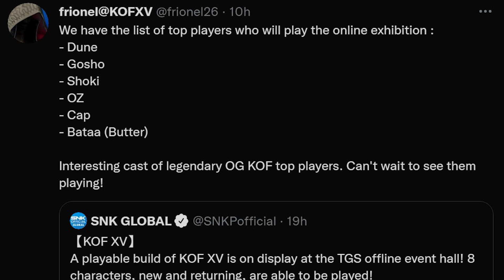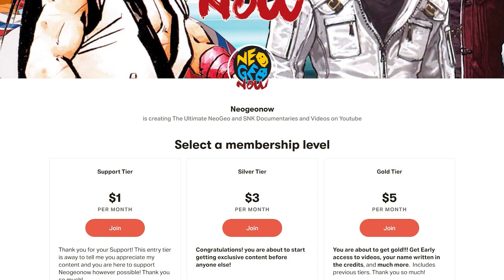This Is The Big Week For KOFXV!!!